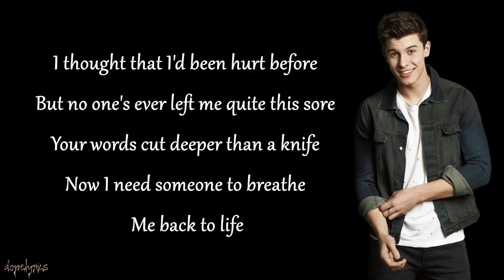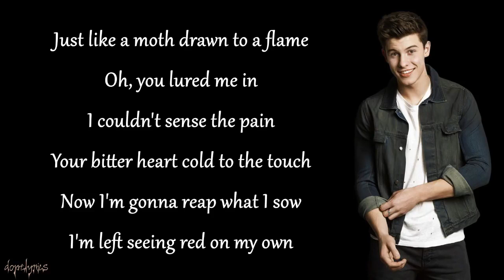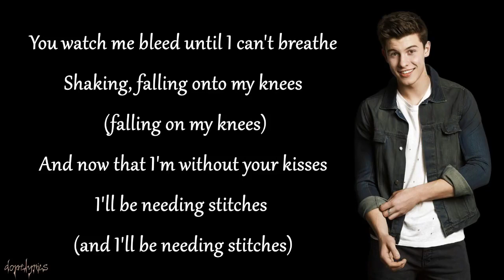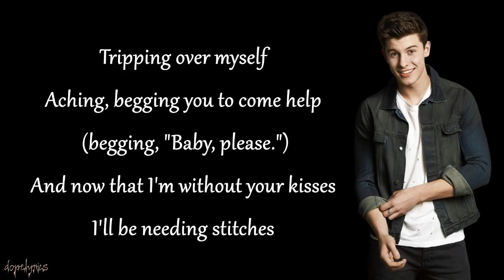Stitches - Shawn Mendes